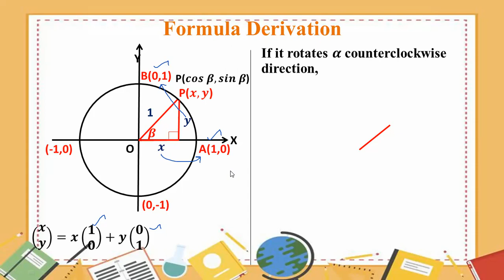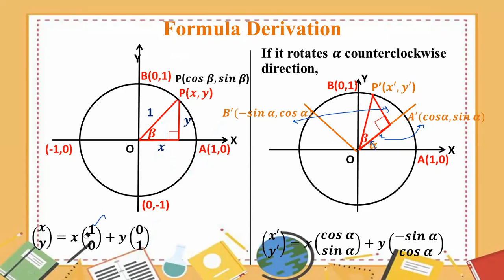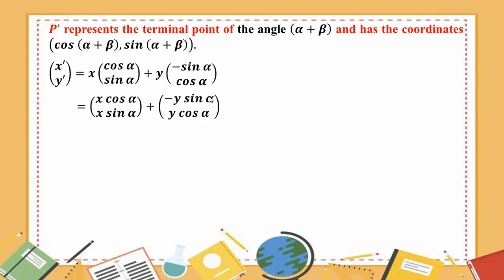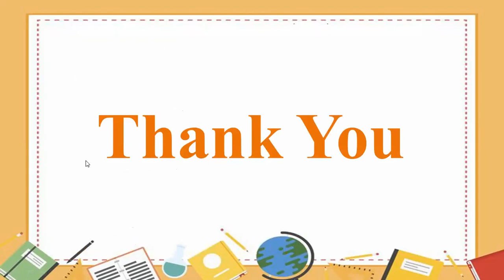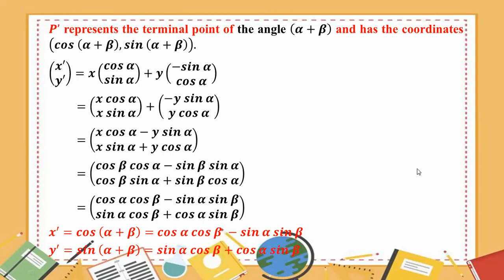# Grade 11 Math (new course) ch -10 (compound angle formulae -1)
(Part - 14)
Chapter 10 Trigonometry
Compound Angle Formulae - 1